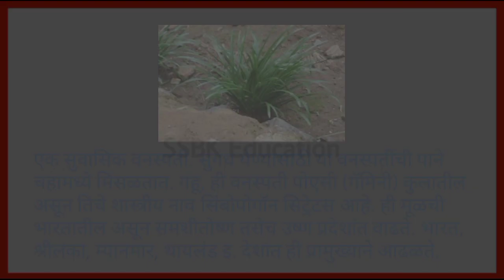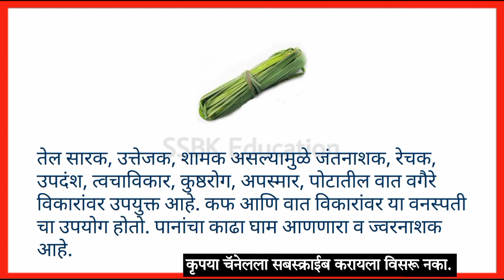गवती चहा माहिती | gavati chaha mahiti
गवती चहा विषयी माहिती | gavati chaha vishay mahiti

1. gavati chaha mahiti
2. gavati chaha vishay mahiti
3. gavati chaha che fayde in marathi
4. gavati chaha chi mahiti
5. gavati chaha benefits in marathi
6. benefits of gavati chaha
7. गवती चहा माहिती
8. गवती चहा विषयी माहिती
9. गवती चहा ची माहिती